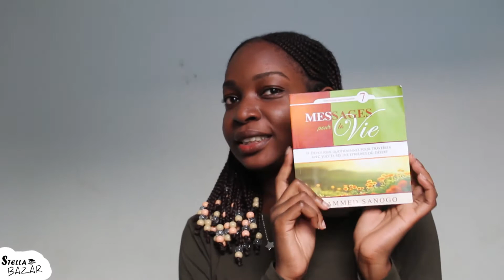4 petits livres pour se remettre à la lecture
Vous avez du mal à ouvrir un bouquin depuis quelques temps ? Vous voulez lire un peu plus mais vous avez l'impression que c'est une torture ? Pas de panique, j'ai 4 petits livres à vous faire (re)découvrir. En plus d'être petits et faciles à lire, ils sont remplis de conseils précieux qui vous feront beaucoup de bien !

Livre 1 : Petit éloge de la responsabilité de Sophie Chiche et Mark Samuel

Livre 2 : Le Petit Prince d'Antoine de Saint-Exupéry

Livre 3 : Les 4 Accords Toltèques de Don Miguel Ruiz

Livre 4 : L'Alchimiste de Paulo Coelho

Suivez-moi (pas de trop près )